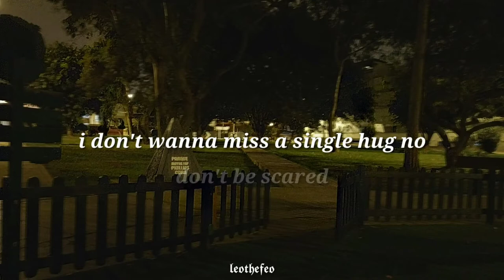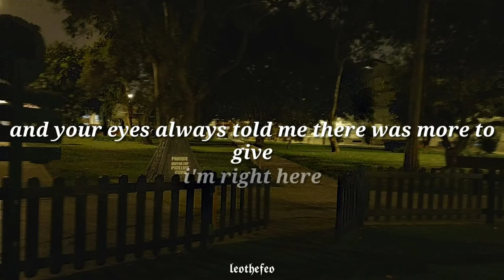𝙝𝙤𝙡𝙙 𝙤𝙣 - 𝙧𝙞𝙘𝙝𝙖𝙧𝙙 𝙨𝙤𝙨𝙖 / lyrics - letra 🦆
richard sosa

lyrics eng:

baby just hold on
i swear our life will never end hope so
i need you there to warm up my cold home
i'll never be the same if your not home
baby don't go go
we'll be together to beat this throne off
i swear to god
i pray

i pray for our days so they never go fast
i don’t wanna miss you so don’t leave me now
cuz i will tear down, and you’ll see me cry
every single day i try to be a better man
everytime i see you girl i’m stronger than i was

i don’t miss a single hug no
i just wanna see you smiling
you know you got anything to fear
i’ll give you my last breath just stay with me
i wanna have a story for our kids

but you gotta hold on
you gotta hold on
baby for us
u gotta hold on

i never thought love was
gonna break in in my life
and would show me what is like
to be loved, to loved
i'll forever be your villain
please don't take what i was given
cuz i'll be lost, and i'll be lost
and your eyes always told me there was more to give
but for now your the one not standing here
and sometimes it's to much aye
so